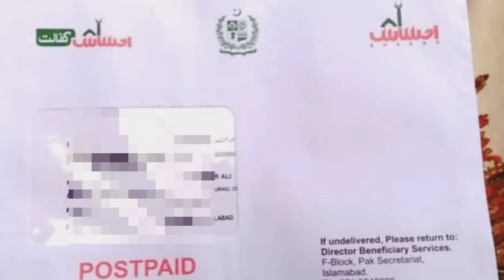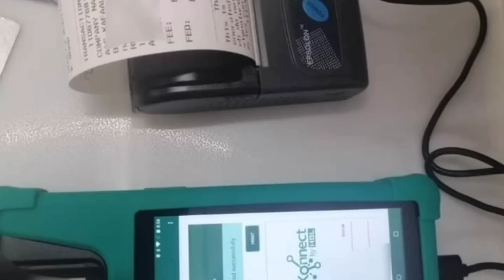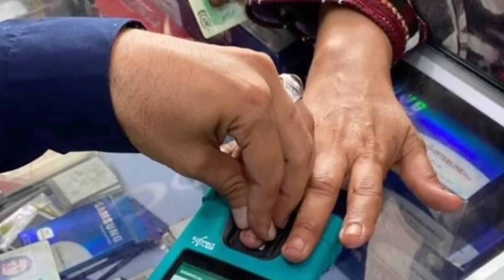8123 registration 15000 || 8171 registration 8123 || Ehsas Program registration 8171 || Ehsaas 7000